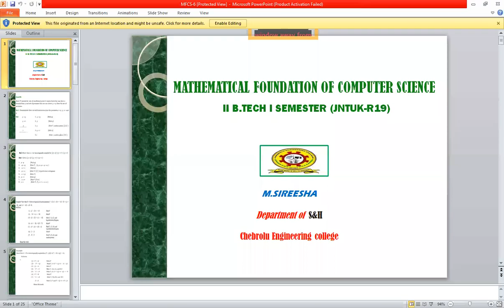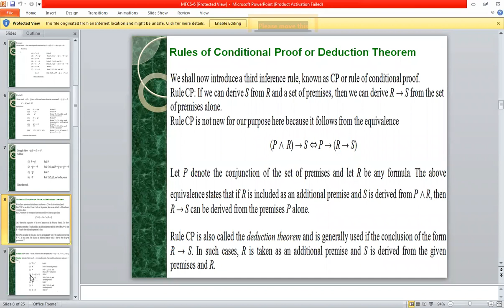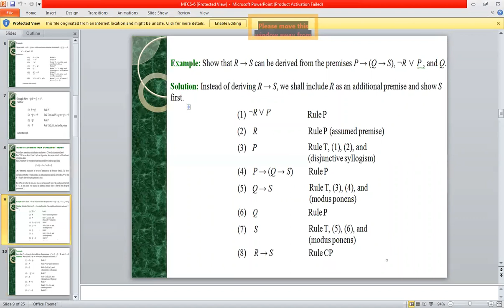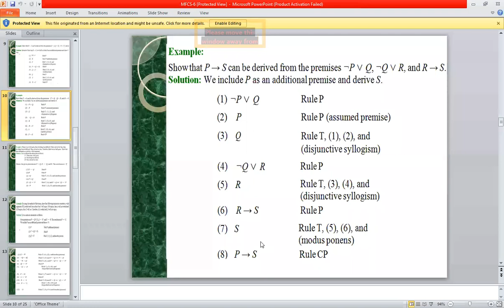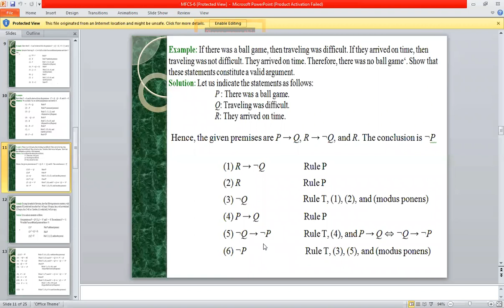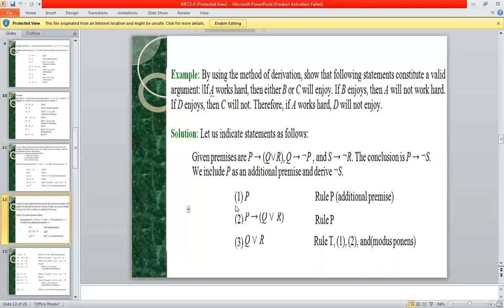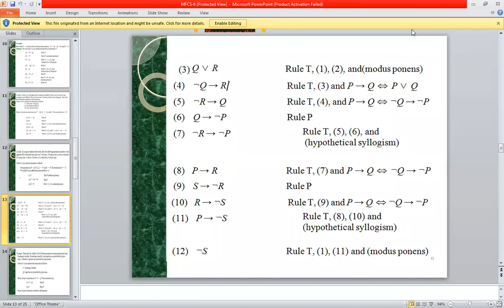7.Problems on Conditional Proof | MFCS/DMGT